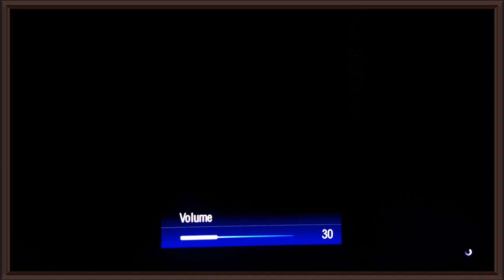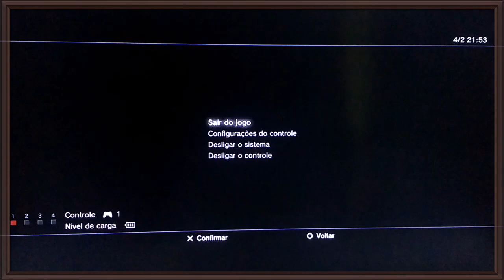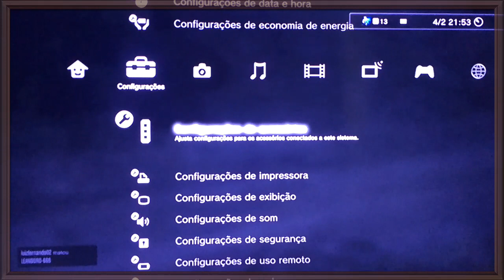DANDO UMA FORÇA PROS MEU AMGS NA SESSÃO CMD {ARMA} FRACOS